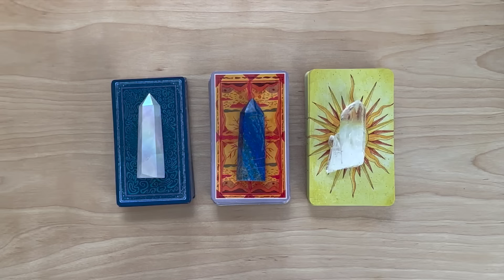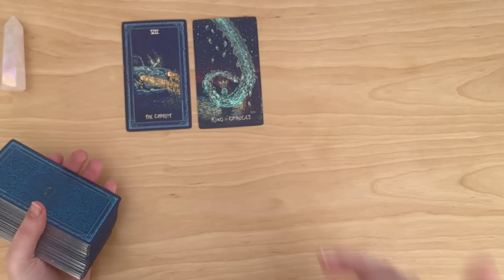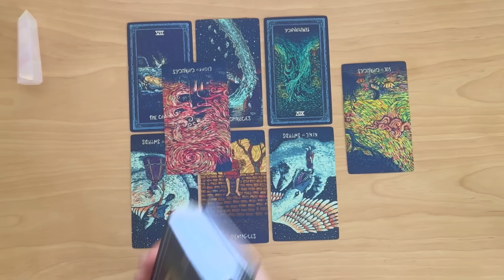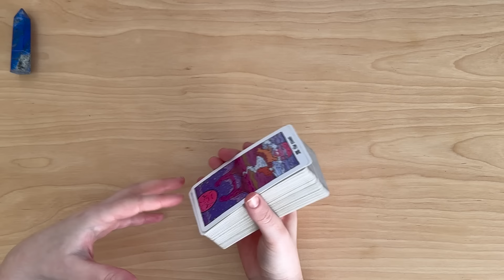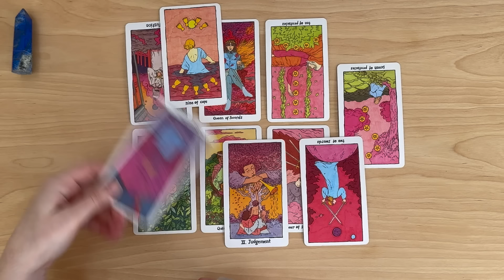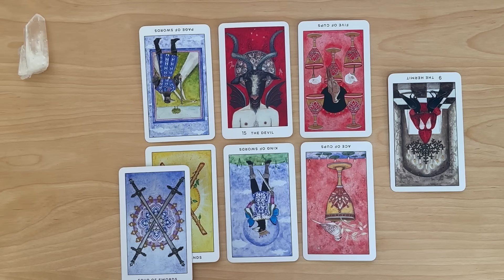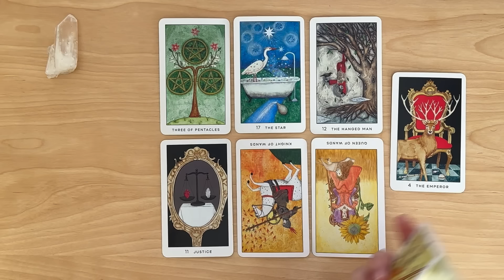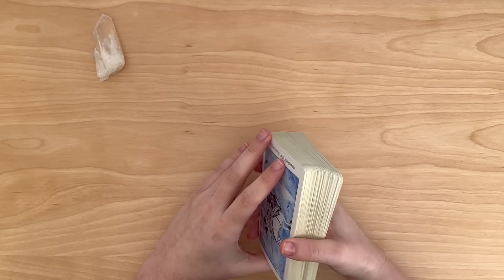WHO IS THINKING *ABOUT YOU* & *WHY* ?♡Pick A Card♡ Timeless Love Tarot Reading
⚡️Extended Readings⚡️

⏱TIMESTAMPS⏱
Intro: 00:00
Pile 1 : 2:07
Pile 2 : 28:10
Pile 3 : 51:58

🖤Decks used🖤
Prisma Visions Tarot
Cosmic Slumber Tarot

💗About me💗
Kate, 26
Leo🌞 Scorpio 🌝 Libra👆
INFP

Tip information (never expected but it is appreciated!)